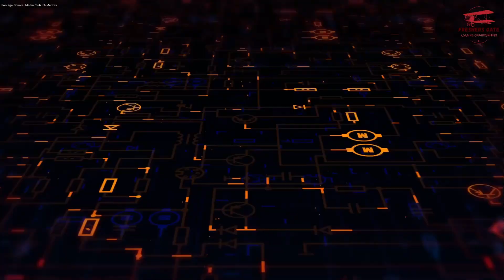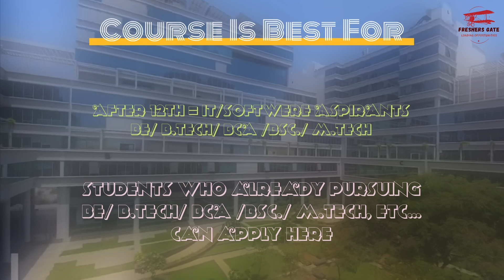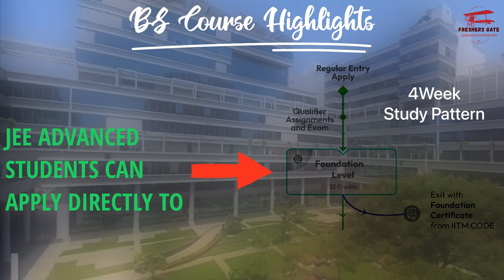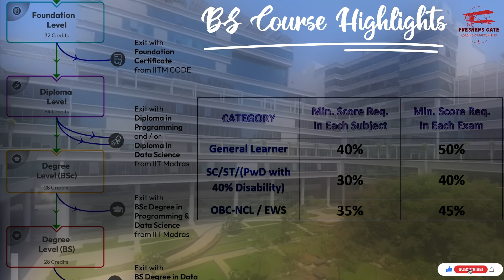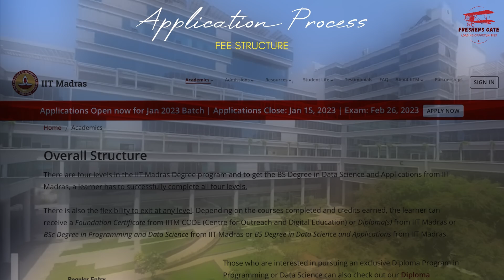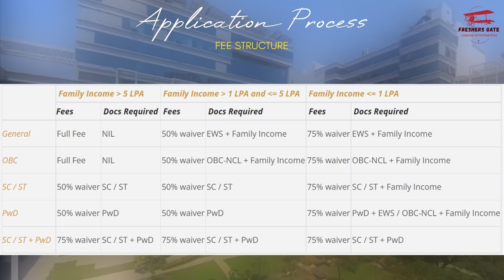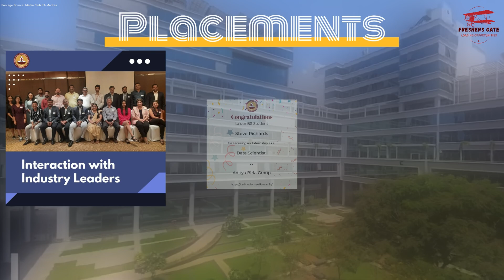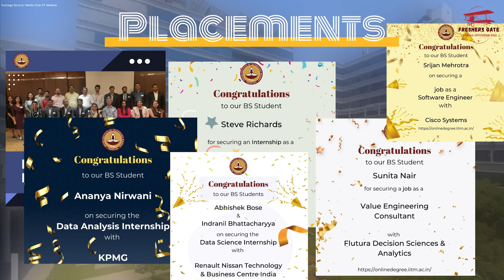IIT MADRAS ONLINE BS DEGREE COURSE | IIT MADRAS ONLINE DEGREE PROGRAM | IIT MADRAS ONLINE BSC DEGREE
Hello everyone, This video tells you the complete and latest information about IIT Madras online degree course with core details. The details we have covered in this video is about course eligibility, total fees, placements and may more.
STAY TUNE AND SUBSCRBE US.
FOLLOW US ON INSTAGRA OR FACEBOOK = JUST FRESHERS GATE.

Thanks,
D. Harishchandra